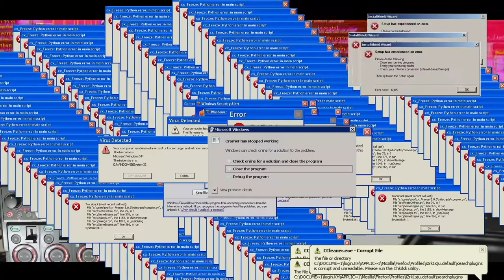Honeycomb (Live on MobileCoin Radio)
Honeycomb in his essence is a walking, breathing, anywhere, anytime musical instrument; embracing spontaneity in his performance, and elevating the moment for anyone who wishes to participate and lend an ear. Although renowned for his beatboxing, Honeycomb is a talented producer, DJ, guitarist, and drummer. If it can be played, he’ll rock it and ride the groove until there’s no more dancing to be had.

In his many years of performances & travel, Honeycomb has toured nationwide supporting bands, DJs, and musicians alike. In recent years he has received support from Moon Hooch, Mija, Space Jesus, 12th Planet, Big Gigantic, the list goes on. Whether it be rinsing out his tracks in their sets, or inviting him to support a national tour, or to hop on stage for a back-to-back, Honeycomb rarely turns down an opportunity to make some smiles and move a floor.
Year after year he is invited back to Electric Forest and of a variety of festivals to perform, and share the fruits of his labor & positive energy. If Honeycomb is at the event, expect to see him buzzing around and finding his way on stage and into spontaneous jams that become a highlight of the weekend for a passing patron.